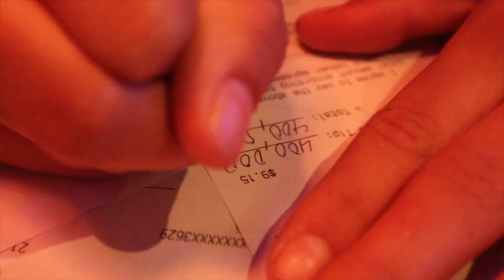Can’t Believe She Said This…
In this video we go fine dining with Ella, throw a surprise party for Nic and then get in a ruckus with raybag!